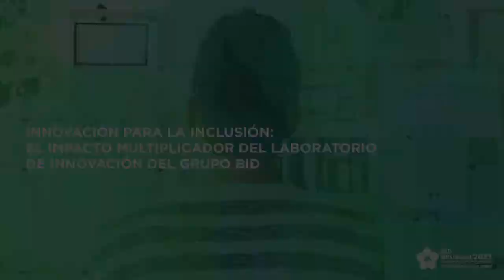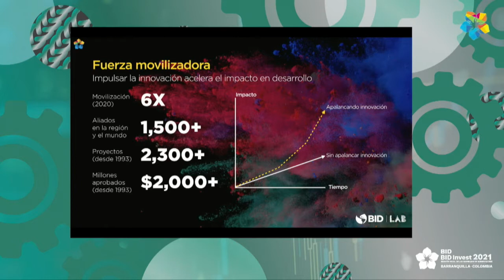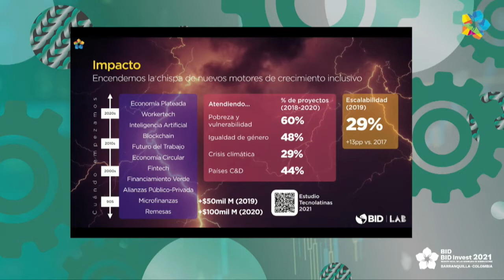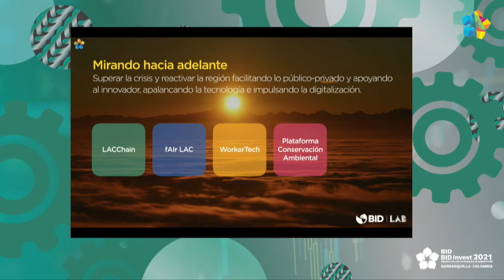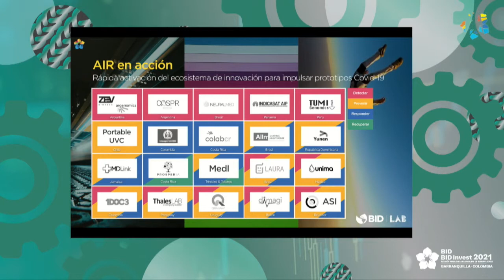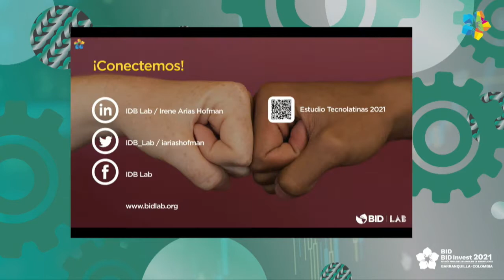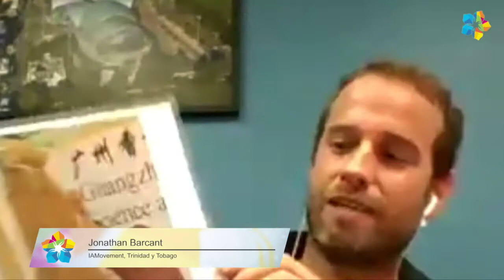Innovación para la Inclusión: el impacto multiplicador del Laboratorio de Innovación del Grupo BID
BID Lab, el laboratorio de innovación del Grupo BID, impulsa la innovación para la inclusión en la región de América Latina y el Caribe (ALC) desde hace casi tres décadas. En esta sesión interactiva BID Lab nos revelará cómo creando soluciones digitales, utilizando instrumentos flexibles y experimentando con innovaciones escalables, ha logrado impulsar la inclusión económica y social y mejorar vidas en nuestra región, especialmente las de la población vulnerable.  Innovadores de ALC que han puesto en práctica sus soluciones altamente innovadoras con apoyo de BID Lab, nos compartirán sus historias de impacto.

00:00
00:17
Apertura
• Mauricio J. Claver Carone, Presidente, BID

03:04
• Irene Arias, CEO BID Lab

13:10
Panelistas
• Katia Cerwin, Programa Valentina, Guatemala
• Jonathan Barcant, IAMovement, Trinidad and Tobago
• Vicky Ricaurte, Arukay, Colombia
• Ximena Camaño, Agencia Nacional de Investigación e Innovación (ANII), Uruguay
• Luis Alberto Rodriguez-Ospino, Director General, Departamento Nacional de Planeación, Colombia

Participantes
• Julia Valle, Programa Valentina, Guatemala
• Martín García, Agencia Nacional de Investigación e Innovación (ANII), Uruguay
• David Henry, Vetiver Program, Santa Lucía
• Shurland Romany, Vetiver Program, Trinidad and Tobago
• Chow Paul Richardson, Vetiver Program, Trinidad and Tobago
• Trezelle Henry, Vetiver Program, Santa Lucía
• Lorena Sofia Acuña, Arukay, Colombia

48:54
Palabras
• Nadia Calviño Santamaria, Vicepresidenta Segunda del Gobierno y Ministra de Asuntos Económicos y Transformación Digital, España

53:24
Cierre
• Taro Aso, Viceprimer Ministro y Ministro de Finanzas de Japón

56:06
Moderador Cierre